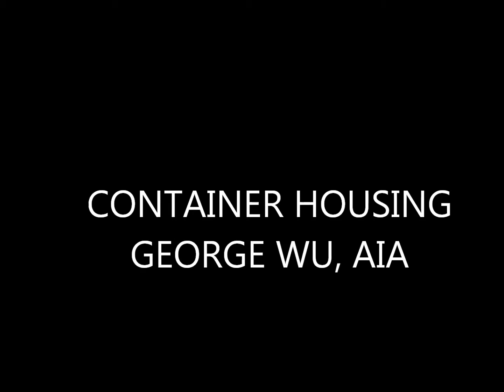CONTAINER HOUSING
CHEAP HOUSING